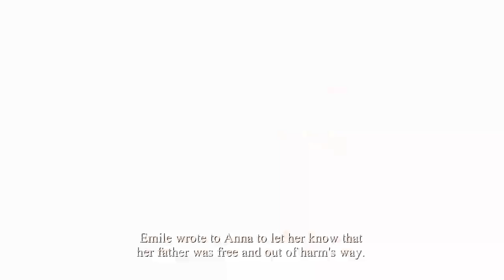Reunited | Valiant Hearts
My xbox: Mutated Zombie5